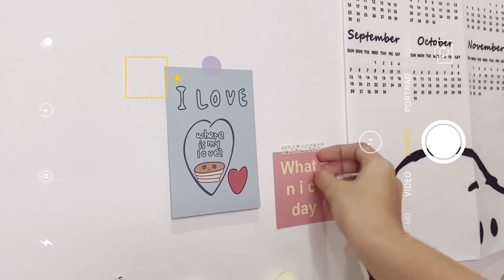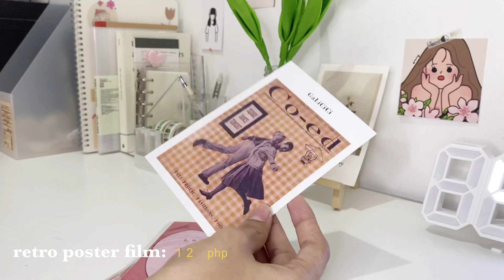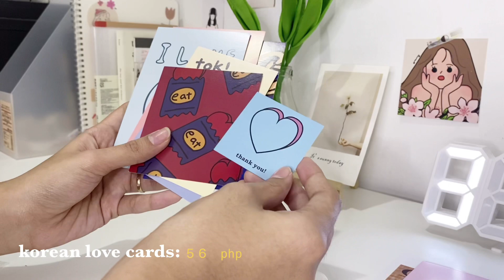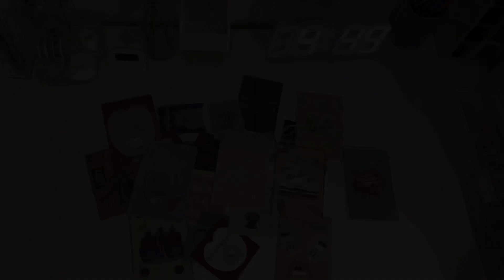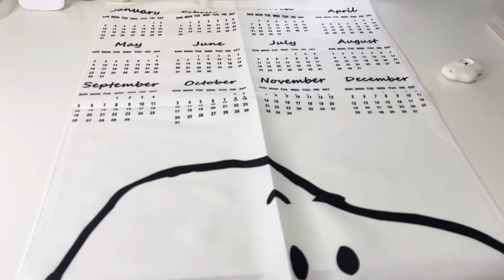Aesthetic shopee finds + desk makeover 🌸 | philippines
Hello friends!
It’s been a while since my last haul! For today’s vlog, I want to share with you my recent purchase from shopee and a little bit of decorating my desk. Hope you guys like it!

Always,
  Aly 🤍

❣️Lukrembo: Marshmallow

Sorry if there’s grammatical & typographical error 🤍